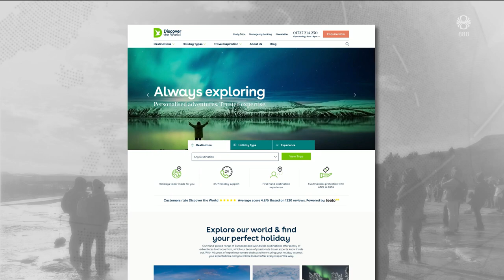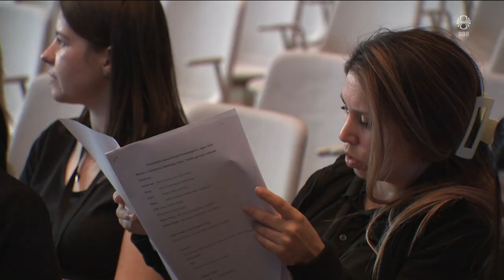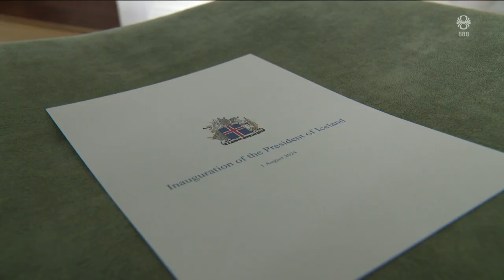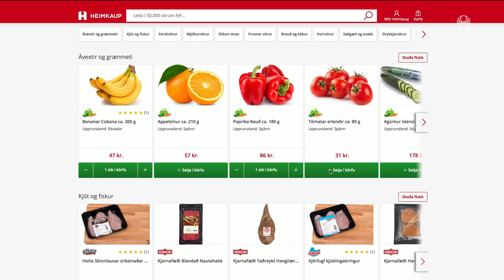Fréttir - 31. júl 2024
Fréttir RÚV frá 31. júlí 2024 - Efnisyfirlit:
00:01:15 Algjört hrun í áhuga á Íslandsferðum
00:03:50 Ferðamenn flykkjast til Noregs
00:04:26 Arnar Már Ólafsson ferðamálastjóri
00:07:01 Veðurstofan forðar mælinum
00:08:45 Íranir hóta hefndum
00:10:49 Síðasti ríkisráðsfundur Guðna Th.
00:13:15 Undirbúningur fyrir innsetningarhátíð
00:16:32 Mannskæðar aurskriður á Indlandi
00:17:24 Ný lágvöruverslun á Smáratorgi
00:19:26 Ólympíaaðdáandi mætir í sjöunda sinn